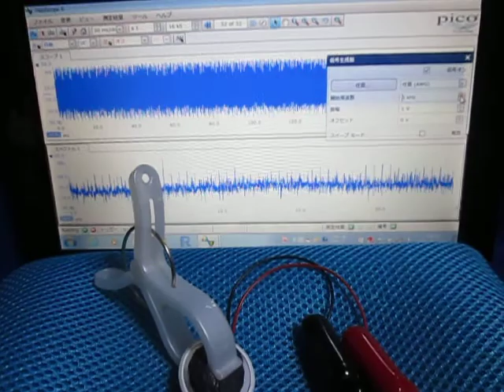超音波システムの発振制御技術 （超音波システム研究所 ultrasonic-labo）